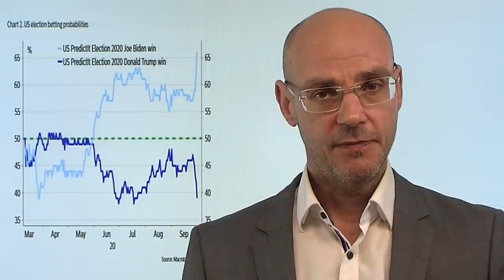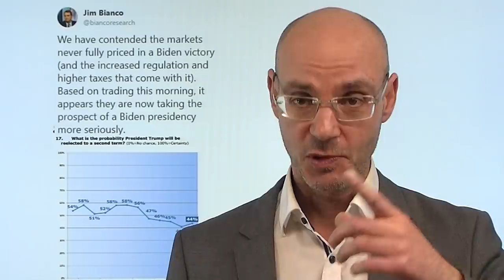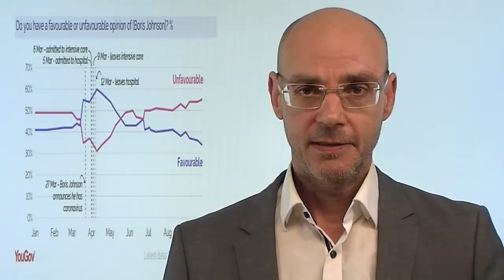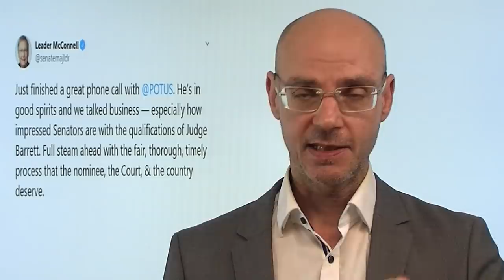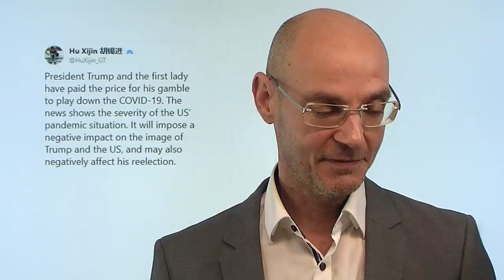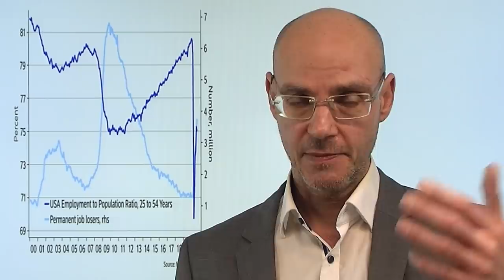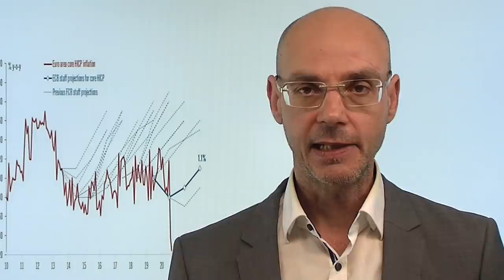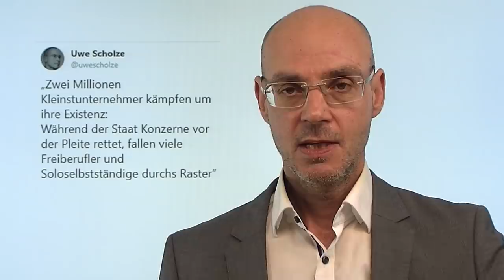Niederlage von Trump noch nicht eingepreist? Marktgeflüster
Die Aktienmärkte der Wall Street scheinen bisher wohl insgeheim ausgegangen zu sein, dass Donald Trump trotz schlechter Umfragewerte die US-Wahl gewinnen wird - aber nun ist der US-Präsident zur Untätigkeit verdammt, die Chancen auf eine Abwahl haben sich vergrößert (zumindest laut Wettplattformen). Ein Sieg der US-Demokraten aber würde nicht nur höhere Unternehmenssteuern bedeuten (schlecht für Aktienmärkte), sondern auch eine Verschärfung der von Trump aufgeweichten Regularien (noch schlechter für die Aktienmärkte). Aber es kann auch alles anders kommen: vielleicht gewinnt Trump durch die Infektion Sympathien (wie in UK Boris Johnson) - und vielleicht erhöht die neue Situation sogar die Chance, dass sich die beiden US-Parteien doch noch auf ein Stimulus-Paket vor der US-Wahl einigen..